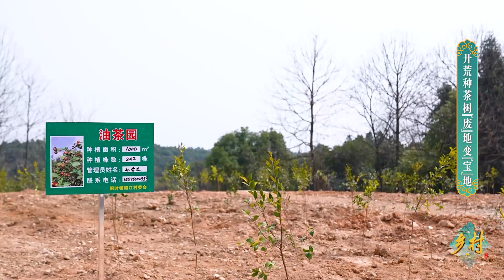【乡村】废地变宝地，这个地方有妙计！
Turn waste land into treasure land, this place has a clever plan!china